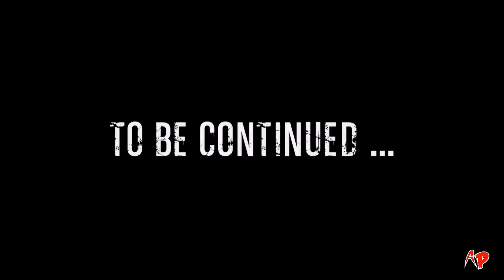MURDERED Soul Suspect #14 [Let's Play/Deutsch/German] - Der Ashland-Hill Friedhof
✯PLEASE OPEN MURDERED FOR INFOS✯

Herausgeber: Square Enix
Entwickler: Airtight Games
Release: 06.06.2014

Mindeste Systemvoraussetzungen
Betriebssystem: Windows Vista/7/8
Prozessor: Intel CPU -- Core 2 Duo E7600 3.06 Ghz
Arbeitsspeicher: 4 Gb
Harddisk: 20 Gb frei
Grafikspeicher: 256 Mb
Grafikkarte: nVidia GeForce GTS 250 / Radeon HD 4830
Soundkarte: mit DirectX vereinbar
Netzwerk: Broadband Internet Connection
DirectX: 9
Tastatur
Maus

Story
Murdered: Soul Suspect ist ein Mystery-Action-Adventure, bei dem es darum geht, den eigenen Mord aufzuklären. Der Spieler schlüpft in die Rolle von Detective Ronan O'Connor, der brutal ermordet wird. In einer geisterhaften Welt zwischen Leben und Tod gefangen, ist seine einzige Aussicht auf Seelenfrieden, seinen Killer zu stellen. Ronan erkundet als Geist die weitgehend frei begehbare Stadt Salem im Bundesstaat Massachusetts und setzt übernatürliche Kräfte ein, um seinen Fall zu lösen. So liest er die Gedanken der Lebenden, beeinflusst indirekt deren Handlungen und Gedanken und befragt andere Geister. Auch bösen Dämonen muss sich der Ermittler stellen.

➥ HINWEIS
Es kann natürlich immer wieder einmal vorkommen, das es trotz sorgfältiger Recherche und Informationsbeschaffung zu Fehlern jedweder Art kommt.
Aus diesem Grund sind grundsätzlich alle Angaben ohne Gewähr. In meinen Videos getroffene Aussagen spiegeln in der Regel mein persönliches Empfinden bzw. meine persönliche Meinung wieder. Sollte sich jemand persönlich angegriffen, oder in seinem Recht verletzt fühlen, kann dieser Umstand in berechtigten Fällen sicherlich zeitnah geklärt werden.

Thxs for watching and reading.
Euer Agent